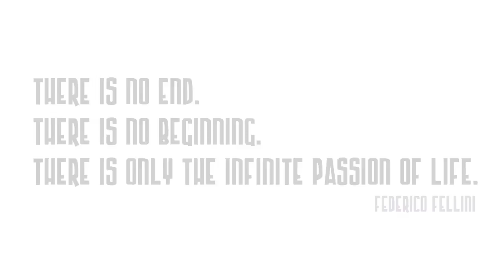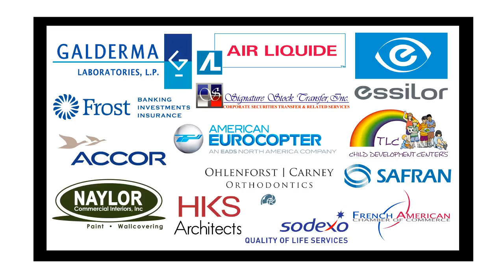Dallas International School Venetian Masquerade Gala Sponsors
Dallas international School thanks its 2013 Venetian Masquerade Gala Sponsors for their generous donations. Donations total more than $100,000 and will help fund necessary educational programs and materials at the North Dallas private school that teaches its curriculum in French, English and Spanish for children aged 3 years old through 12th grade. Graduates of the school earn either an International Baccalaureate Diploma or a French Baccalaureate Diploma.

for more information.